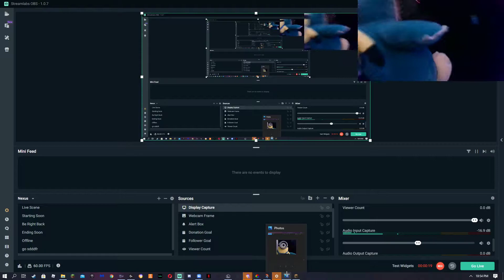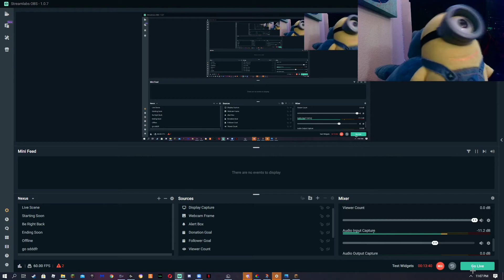Sky Wars With Minion Cam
Minion Cam